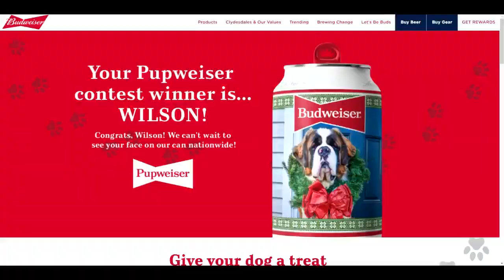Everyone's Bud: Local St. Bernard to be featured on Budweiser's holiday cans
Lots of stars have come out of the Tri-State: George Clooney, Carmen Electra, Nick Lachey and, now, Wilson